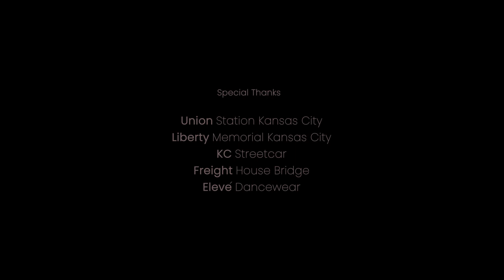‘Colors’ Ballet Street Project: Perf No. 1 at Kansas City's Union Station (Music by the Black Pumas)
Cultivating & creating, sharing our art, finding new stages while capturing new audiences.

Watch and enjoy Kansas City’s top professional ballet dancers give a full-out feeling performance at Union Station & Liberty Memorial featuring music by the Black Pumas.

Wait to the end for the group dance!

Special thanks to each of the outstanding artists who have contributed.

Tune in to watch the live premier of Ballet Street Project’s second feature video on Kansas City PBS’s new show KC Performs.

To find out more about Ballet Street Project, read KCUR’s feature article or listen to Tempe Ostergren’s interview here:

*Our Artists*
Cameron Thomas @yourboycammyt,
Christopher Constantini,
Danielle Bausinger @mrsfu62416,
Gavin Abercrombie @gavin_abercrombie,
Heather Nichols @heathercnichols,
James Kirby Rogers @jameskirbyrogers,
Josh Bodden @bodden_josh,
Kelsey Ivana Hellebuyck @ivanadance,
Liang Fu,
Lilliana Hagerman @lillybanilly,
Marisa Whiteman @marisa_whiteman,
Naomi Tanioka @naomi_tanioka,
Sidney Haefs @sidneyhaefs,
Whitney Huell @jwhuell
Lamin Pereira @laminpereira

* Creative Director / Producer *
Tempe Ostergren Elsberry

*Gimbal/B Cam*
 Max McBride @mcbride_max

*Stills*
Steve Gibson @stevegibson_photo

*LOCATIONS*
Union Station @unionstationkc
WWI Memorial @nationalwwimuseum,
The City of Kansas City @visitkc,
KC Streetcar @kcstreetcar